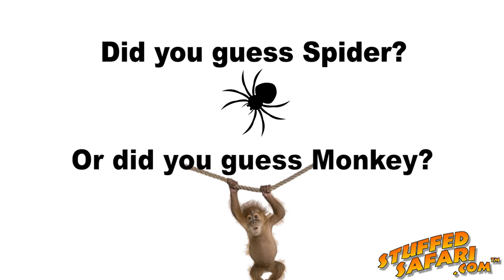WIN A FREE STUFFED ANIMAL WITH STUFFED SAFARI'S SUPER SUMMER GIVEAWAY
Enter to win free stuffed animals all summer long! See this week's prize and view contest details...

This week you can enter to win one Stuffed Spider Monkey with Velcro Hands by Wildlife Artists!

Can't wait to win or do you just want a closer look? Take a look at the prize at this link...

***MEMORIAL DAY, MAY 28TH 2018***
And ends on;
***LABOR DAY, SEPT. 3RD 2018***

Prizes are announced every Monday. Winners are picked the following Tuesday.

GOOD LUCK!!

To stay up to date, follow our Facebook Page;

Stop by our site to view all of our items...